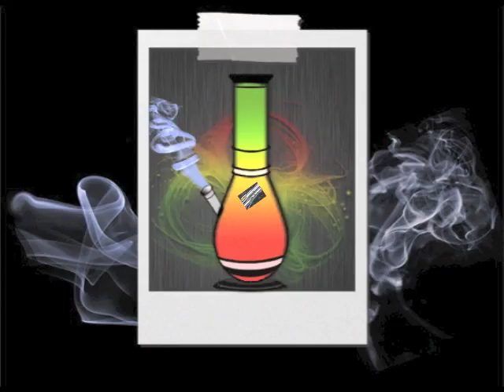Pothead Pic of the Day (10-13-2011)